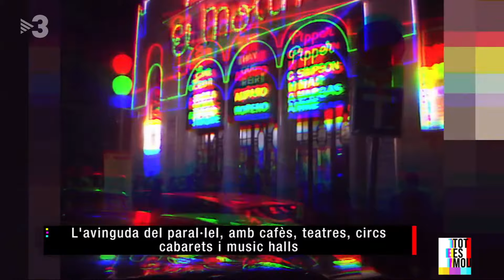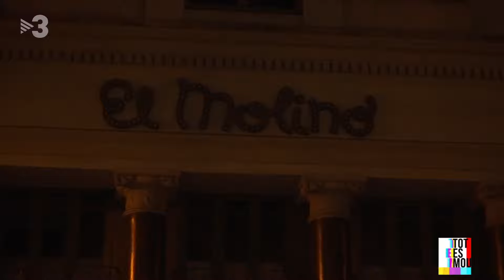TEM: La Barcelona eròtica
Ens endinssem pels principals carrers on hi ha haver al seu temps els burdels i locals d'oci més importants de Barcelona, com el Madame Petit, la primera discoteca de Barcelona ( La Criolla), la cantant de couplé Raquel Meller o els orígens de l'Avinguda amb més bars i locals nocturns d'Europa: l'Avinguda Paral.lel i el seu màxim exponent: EL MOLINO. Emès el 18.3.22.
Ruta realitzada per l'actor, dramaturg i guía turístic Ruben Arroyo.